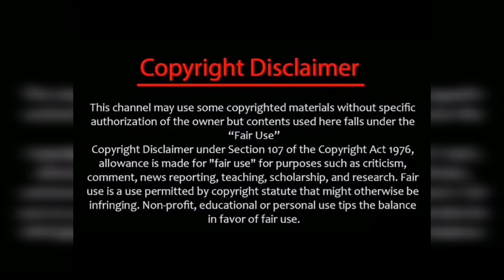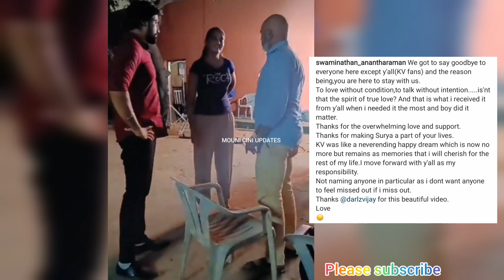SURYA SIR EMOTIONAL POST ABOUT KV❤️😭💔/படப்பிடிப்பு தளத்திலிருந்து பிரியாவிடை பெற்ற S❤️V/kv